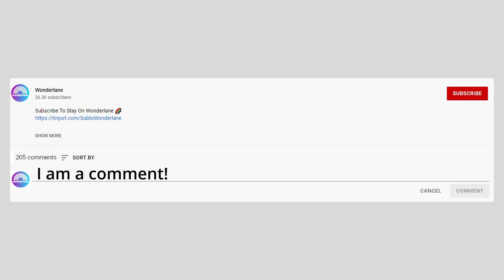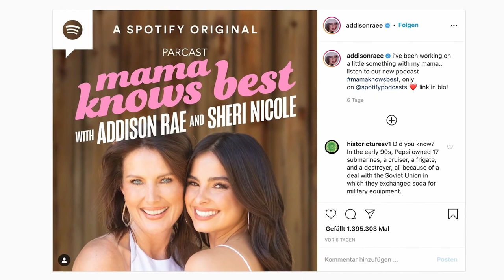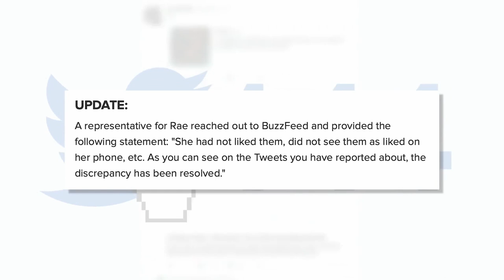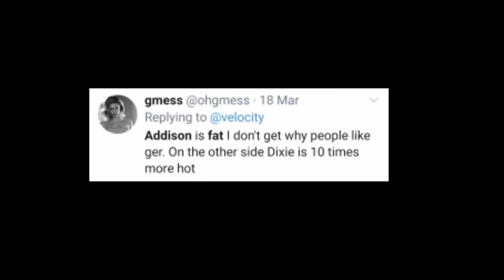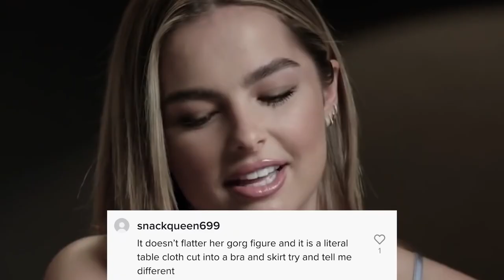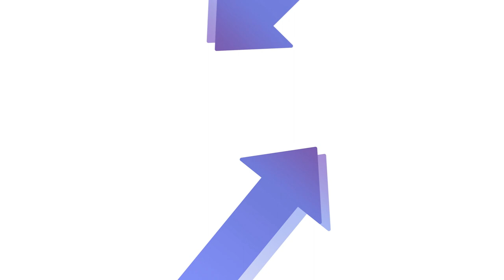The Sad Truth About Addison Rae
Today we will show you The Sad Truth About Addison Rae!